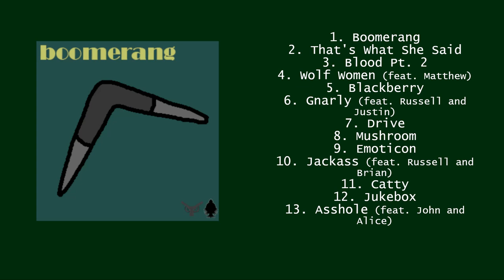Boomerang [FULL ALUBM] [CLEAN]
Boomerang | Official album | Studio album
CLEAN VERSION

1. Boomerang | 0:00
2. That's What She Said {EDITED} | 2:35
3. Blood Pt. 2 | 8:01
4. Wolf Women (feat. Matthew) | 11:41
5. Blackberry | 16:44
6. Gnarly (feat. Russell and Justin) {CLEAN} | 20:41
7. Drive | 24:05
8. Mushroom | 28:51
9. Emoticon | 32:46
10. Jackass (feat. Russell and Brian) {CLEAN} | 36:00
11. Catty (feat. Ivy) | 39:04
12. Jukebox | 41:45
13. Asshole (feat. John and Alice) {CLEAN} | 45:43

- "Wolf Women" is the edited version of "Wolf B*tches"
- "Catty" is the edited version of "P*ssy"